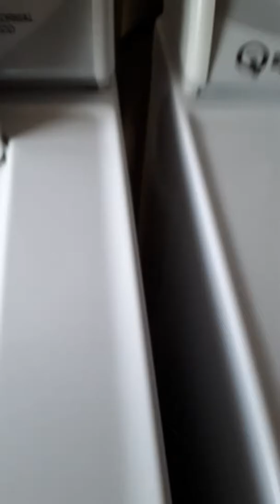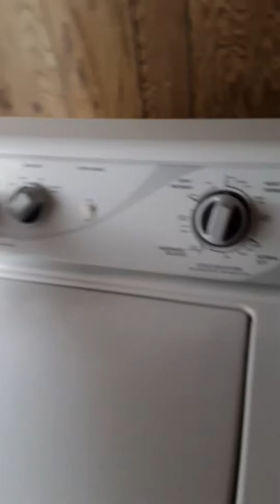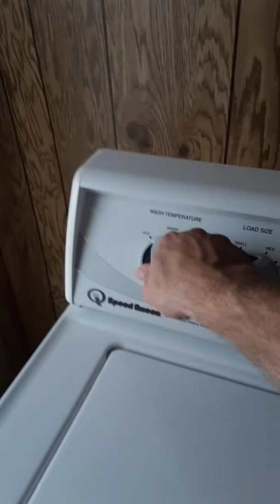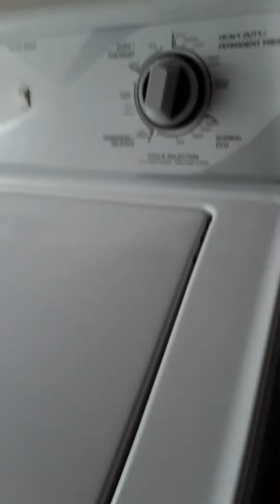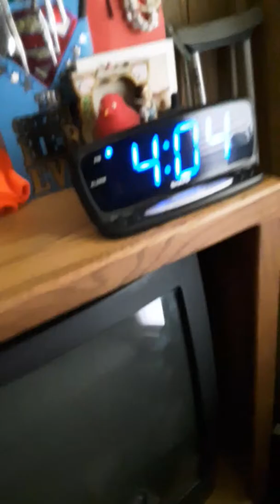Dishes done, laundry under way, kids still here